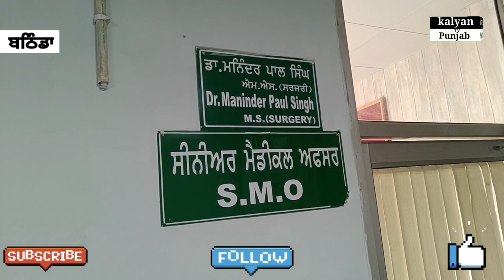ਸਿਵਲ ਹਸਪਤਾਲ ਬਠਿੰਡਾ ਵਿੱਚ ਐਕਸਰੇ ਫਿਲਮ ਖਤਮ ਲੋਕ ਹੋ ਰਹੇ ਪਰੇਸ਼ਾਨ।